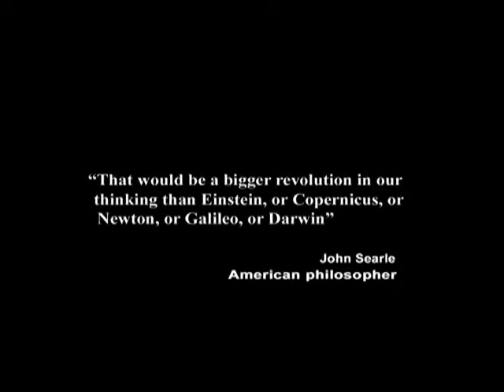21. How State-of-the-Universe Causality Makes Free Will Impossible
In this episode of Exploring the Illusion of Free Will, taped on July 02, 2011, I explain how our universe evolves moment by moment in a completely causal way, and because our human will cannot escape that causality, free will must be impossible.